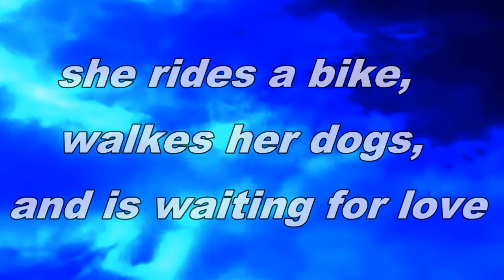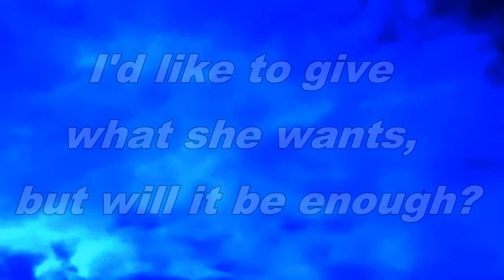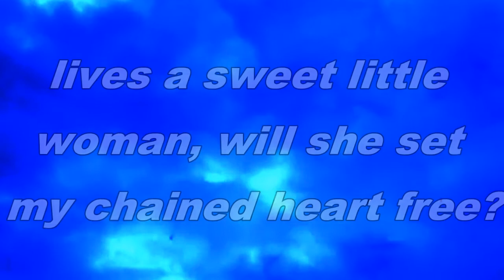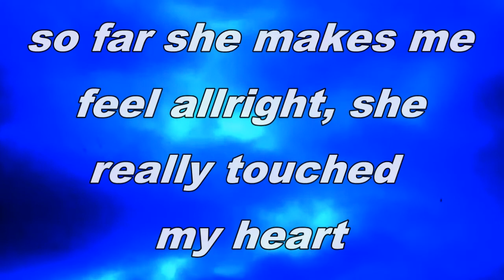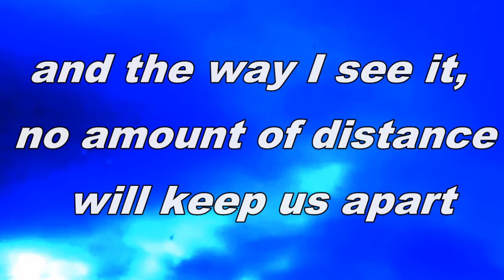Sweet little devil angel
A friend of mine wrote this lyricks and asked me if i could create a song with it.
Een vriend van mij schreef deze tekst en ik heb er muziek en zang bij
gemaakt.

Lyricks : Rob Gosewehr

Music and vocals : Me.